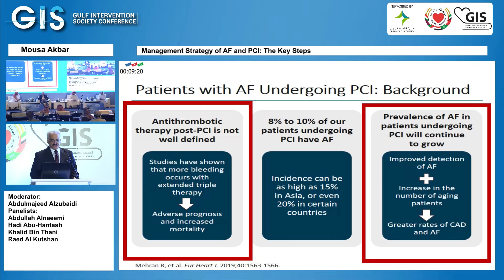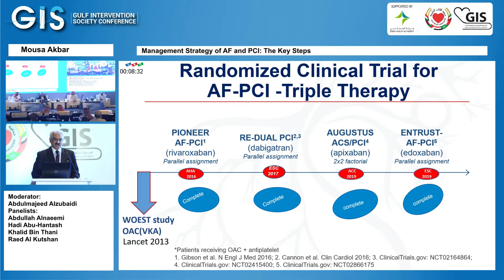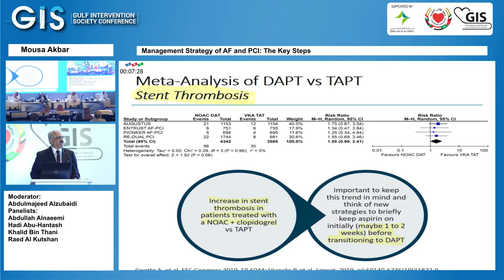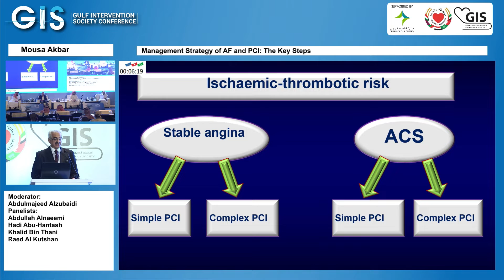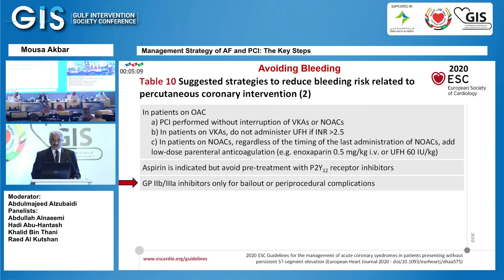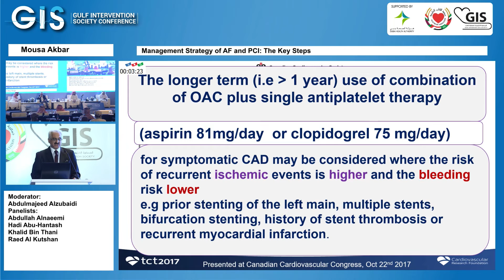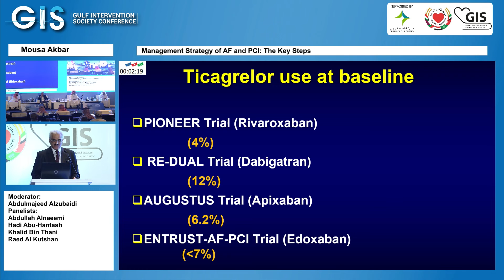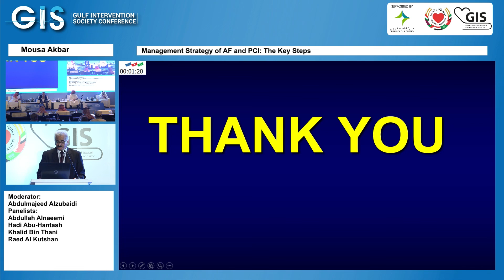15 Mousa Akbar Management Strategy of AF and PCI The Key Steps